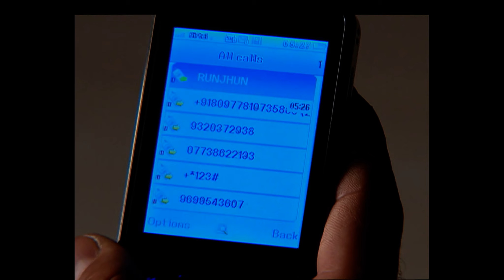Runjhun को देख कर भावुक हुई Mithu | Bhagonwali - Baante Apni Taqdeer | Week In shorts | Zee Ganga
Mithu got emotional seeing Runjhun. How will their bond evolve? Don't miss it!

Show Name : hagonwali - Baante Apni Taqdeer

Star Cast : Nivedita Tiwari, Himmanshoo A. Malhotra, Sonia Singh, Rita Bhaduri

Dive into the enthralling journey of Runjhun (played by Nivedita Tiwari), a girl blessed with a unique fortune that brings luck to everyone around her! 🍀 But can she control her own destiny? 🤔 Watch her navigate through life's challenges, love, and drama in this captivating Zee TV show! 🎥💫

✨ Featuring:

Nivedita Tiwari as Runjhun Gupta 🌟
Himmanshoo A. Malhotra as Guddu Shukla 💪
Sonia Singh as Billo Devi 🌸
Rita Bhaduri as Amma 🌼

Get ready for a roller-coaster of emotions, unexpected twists, and heartwarming moments! 🔔